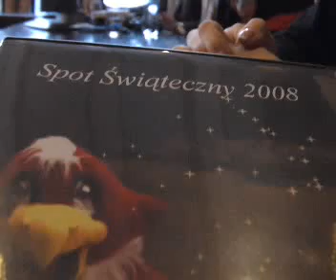Gorzów się promuje efektami specjalnymi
Już jutro na wielkim ekranie na Rolniku będzie można zobaczyć spot reklamowy Gorzowa, który od 20 grudnia ma emitować TVN 24, TVN Style i TVN Meteo.